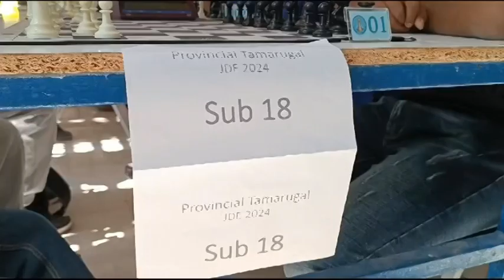HISTÓRICO TORNEO PROVINCIAL DE AJEDREZ ESCOLAR